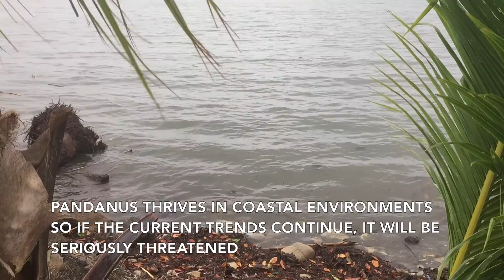Weaving and Environmental Issues in Fiji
Video by Caitlin Foulis and the Fiji Field School (Macquarie University) in cooperation with the University of the South Pacific and Fiji Museum showing the effects of climate change and natural disasters on the production of pandanus and other materials used for weaving in Fiji.